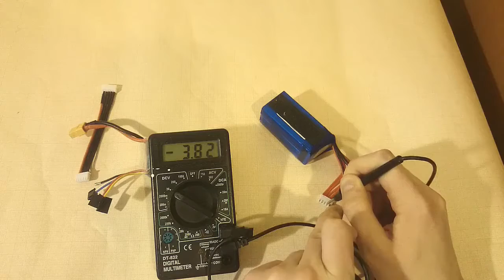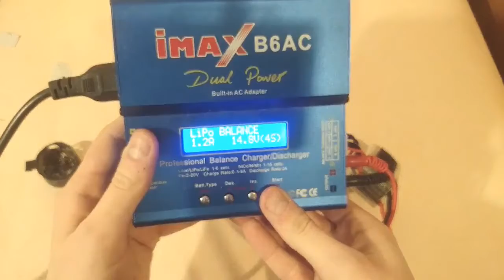Замена балансировочного разъема в LiPo батареи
В этом выпуске я расскажу как правильно заменить испорченный разъем в батареях  LiPo от (2s до 6s)
Балансировочный разъем  LiPo от (2s до 6s)